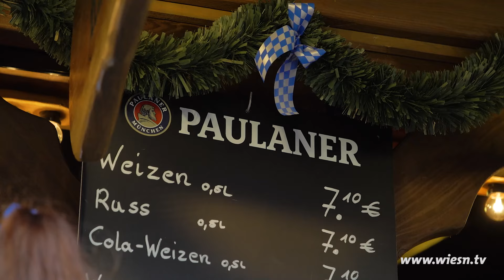Schmankerl 2024 - Altes Brauhaus